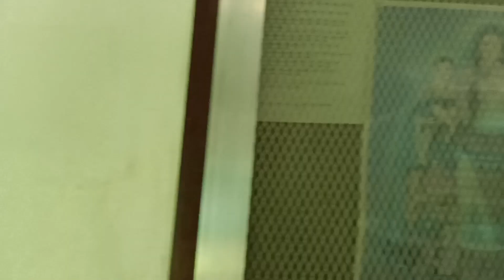THE DAY BEFORE WE SEPARATE PART 4